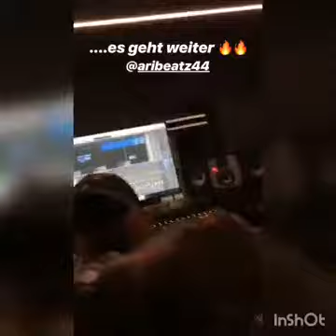Raf Camora - Perfekt (Höhrprobe)